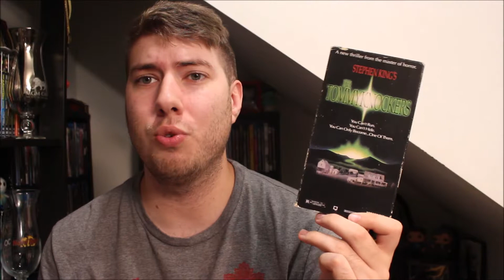Stephen King's The Tommyknockers | Miniseries Review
Stephen King's The Tommyknockers | Mini-Series Review
Social Media Links:
Letterboxd: @dylang_reviews

HauntedCastle

Lootcrate: A Nerdy/Geek Subscription Box, use this link and get $5 off your first month

TopCashBack: Gives you Cash Back on items bought from selected online stores.

Birchbox Man: Gives 5 deluxe samples sizes a month for $10